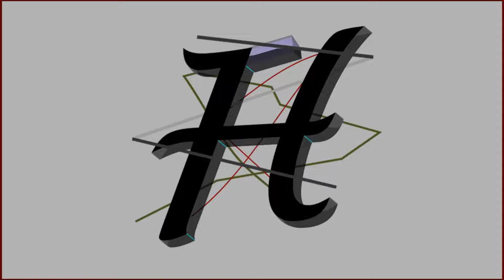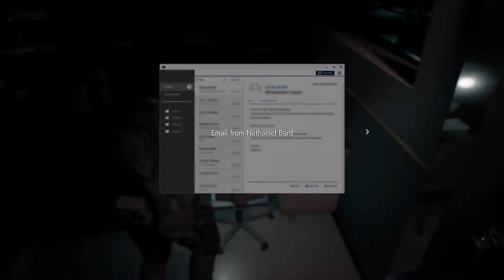RESIDENT EVIL 3 Gameplay part 4 - THE HOSPITAL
Nemesis has been put down, for a moment...
But problems lead to one another. Jill was infected, and Carlos has come to a rescue.
The nearest hospital, is where Umbrella literally operates.

Enjoy the gameplay without interruptions!